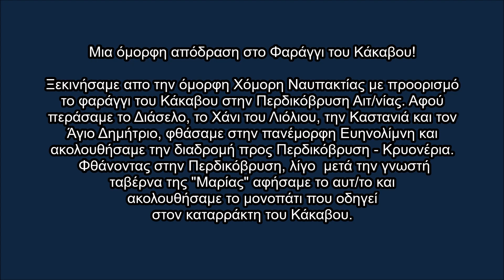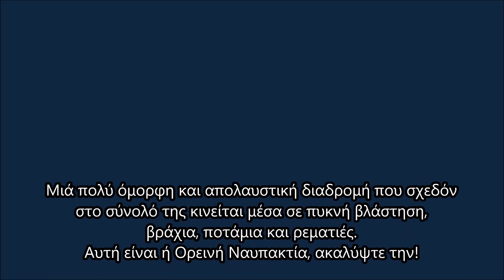Μια όμορφη απόδραση στο Φαράγγι του Κάκαβου!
Ξεκινήσαμε απο την όμορφη Χόμορη Ναυπακτίας με προορισμό το φαράγγι του Κάκαβου στην Περδικόβρυση Αιτ/νίας. Αφού περάσαμε το Διάσελο, το Χάνι του Λιόλιου, την Καστανιά και τον Άγιο Δημήτριο, φθάσαμε στην πανέμορφη Ευηνολίμνη και ακολουθήσαμε την διαδρομή προς Περδικόβρυση - Κρυονέρια.
 Φθάνοντας στην Περδικόβρυση, λίγο  μετά την γνωστή ταβέρνα της "Μαρίας" αφήσαμε το αυτ/το και ακολουθήσαμε το μονοπάτι που οδηγεί
στον καταρράκτη του Κάκαβου.
Μιά πολύ όμορφη και απολαυστική διαδρομή που σχεδόν στο σύνολό της κινείται μέσα σε πυκνή βλάστηση, βράχια, ποτάμια και ρεματιές.
Αυτή είναι ή Ορεινή Ναυπακτία, ακαλύψτε την!